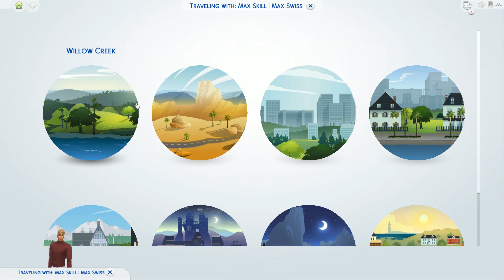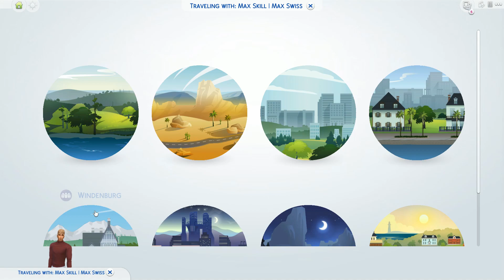TS4 SEASONS | In club cu MaxWell si.....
Salutare! In acest episod jucam cu MaxWell caracterul luat de pe galerie. Sper sa va placa acest clip!

✔️Cumpara si tu The Sims 4 Seasons la cel mai bun pret!

💳Orice banut este bine venit!

**RO: Toate materialele video sunt create de catre mine sau utilizate cu permisiunea creatorului.